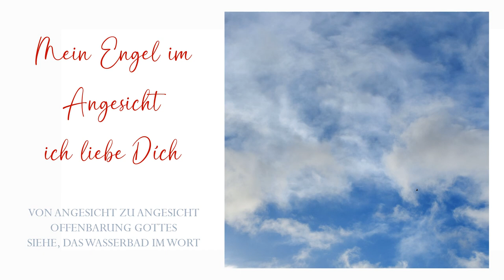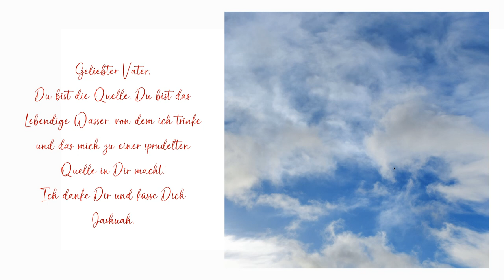Enthüllung Jesus real sehen Engel im Angesicht Offenbarung Gottes - Ich bin das Lebendige Wasser ...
Geliebter Vater, Du siehst durch mich und ich sehe auf Dich ... Die Offenbarung Gottes im Heiligen Hauch - Siehe, wer von diesem Wasser trinkt, den wir wieder dürsten; wer aber von dem Wasser trinken wird, das ich ihm gebe, den wird ewiglich nicht dürsten; sondern das Wasser, das ich ihm geben werde, das wird in ihm ein Brunnen des Wassers werden, das in das ewige Leben quillt. Joh. 4.13-14.
Amen und Amen und Amen und Dank und Lob und alle sei Dir Geliebter Vater, ich liebe Dich und danke Dir.
Da ich unseren Geliebten Vater zu jeder Zeit sehe, laden wir sie gerne zu einem persönlichen Treffen ein. Vielen Dank und möge der Frieden unseres Geliebten Vaters mit Ihnen sein.